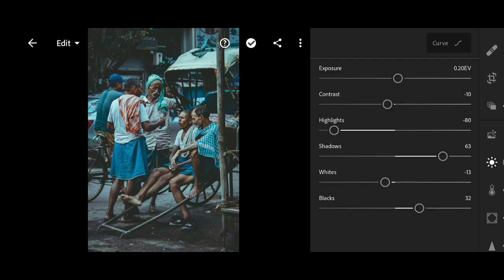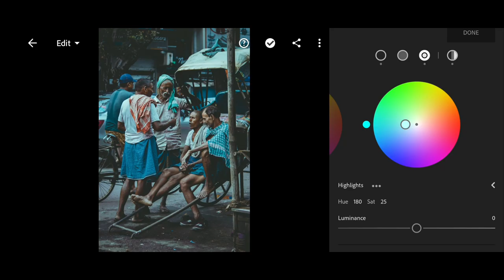Street Photography Lightroom Editing Tutorial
Street Photography Lightroom Retouch

50MM LENS
CAMERA TRIPOD

PHOTOS ALBUM (Pritam Bardolui)From - kalkata, madhyamgram( India )

📸 MY PHOTOGRAPHY DETAILS:-

" ρнσтσѕ αℓвυм  "

camera - canan 200d ii